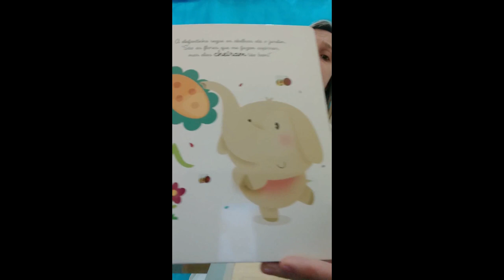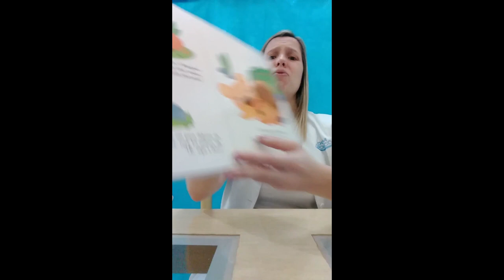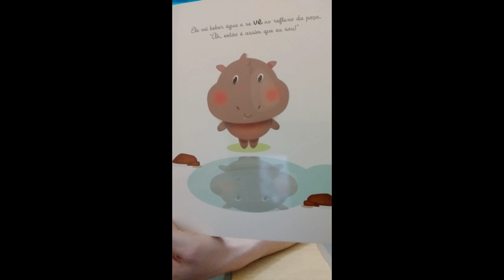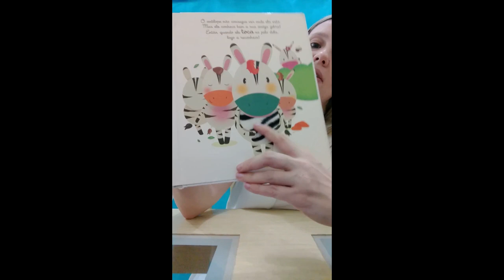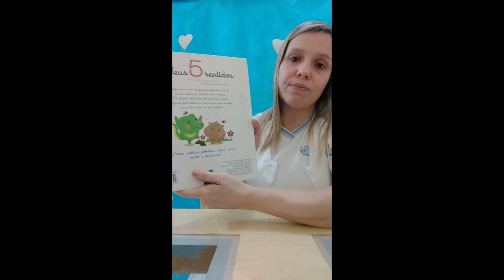Hora da História - Meus 5 sentidos